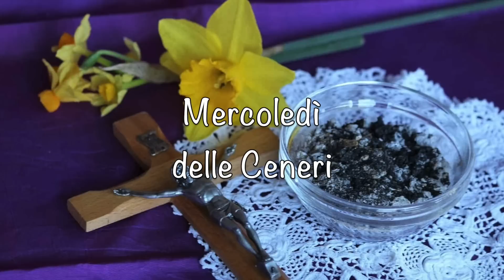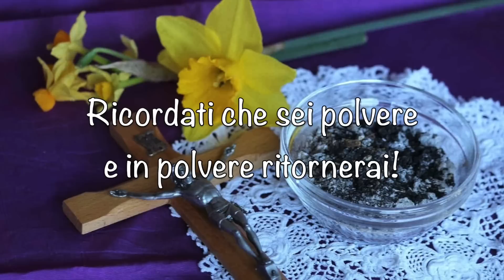22 febbraio 2023 - Mercoledì delle Ceneri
Oggi inizia la Quaresima. Con la Quaresima, la Chiesa ci invita ad un triplice impegno per prepararci nel modo migliore alla Pasqua. I tre impegni sono i seguenti:
Preghiera, Penitenza, Carità.

Sottofondo musicale:
Giovanni Animuccia: Kyrie Eleison
Eseguito dal coro: “The Tudor Consort”.